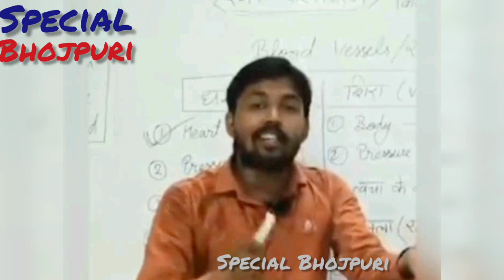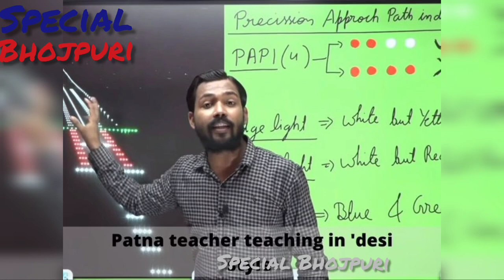पटना वाले खान सर ने बजाई भोजपुरी गानो की बंद